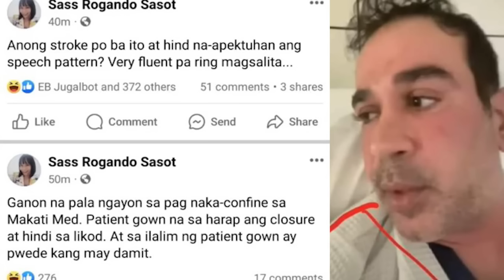Hala Migz Zubiri Nilabas PANGALAN ng MASTERMIND na nag utos para Tanggalin siya bilang Senate Presid